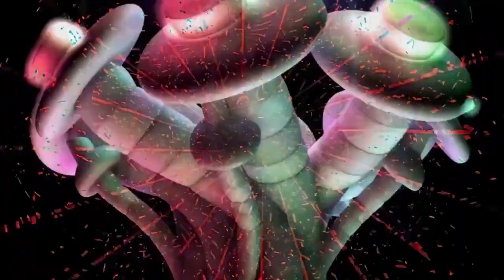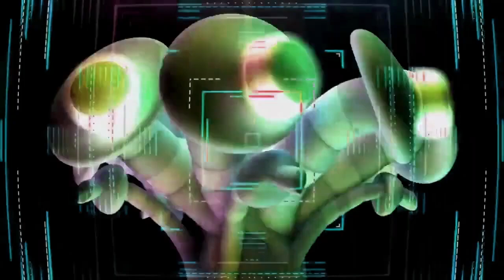Psychedelic Trance ॐ The Dark Side of the L.S.D. VISUAL TRIPPY Lysergic Acid Diethylamide Mix 2022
* * *  EXCLUSIVE MIX  * * *

S P E E D S O U N D  ★  R E C O R D S  (👽ॐ)